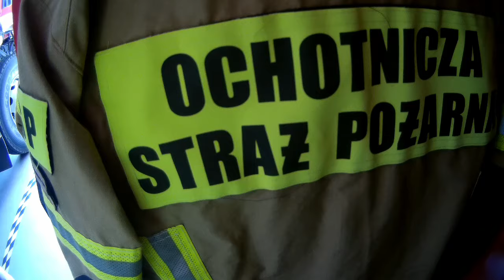Wypadek z udziałem samochodu osobowego i busa DK8 Jordanów Śląski - OSP Jordanów Śląski [Body Cam]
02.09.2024 o godzinie 11:08 SKKM we Wrocławiu dysponuje zastęp z Jordanowa Śląskiego na DK8 przy miejscowości Jordanów Śląski gdzie doszło do wypadku z udziałem samochodu osobowego oraz busa.